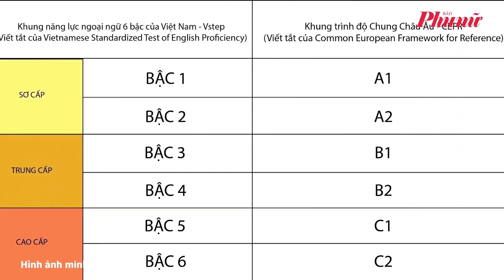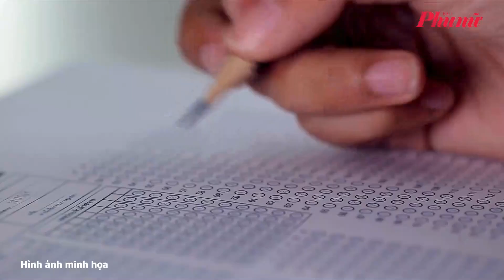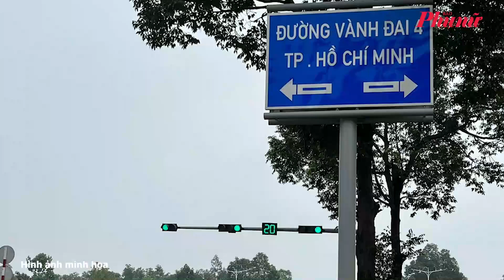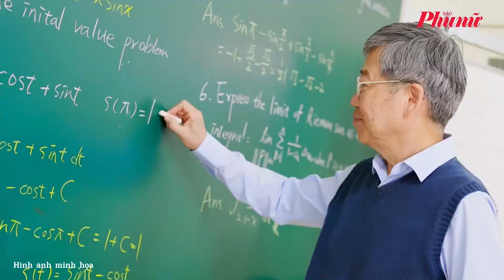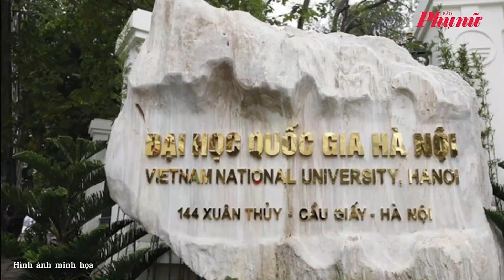Bản tin cuối ngày 24/11: Những tin tức đáng chú ý trong ngày | Báo Phụ Nữ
Hội An đề nghị công an điều tra thông tin ‘chi hơn 1,6 tỉ đồng để có suất đạp xích lô’; Bộ Giáo dục và Đào tạo đề xuất chụp ảnh người thi chứng chỉ ngoại ngữ để chống thi hộ; Từ 1/1/2025, người dân được tổ chức đám tang, đám cưới trên vỉa hè, lòng đường, trừ cao tốc... là những tin tức đáng chú ý hôm nay.